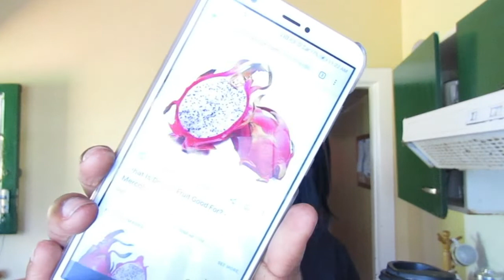Vlog 1: REKO meetings and Barn Owl Burger Night.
Here's a wonderful day of shopping at the REKO meetings and evening spent at my favourite place in the Midlands - The Barn Owl.

@thebarnowlcoffee - The Barn Owl
@justlindi13 - Just Lindi